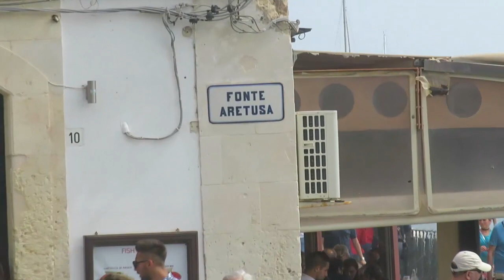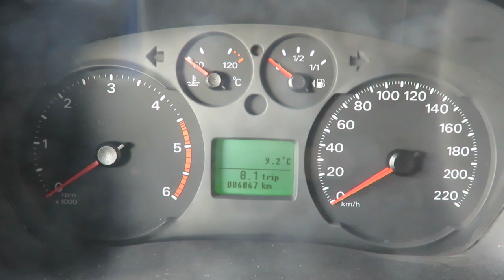Sizilien07 von Syrakus zum Etna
- Road-Movie einer Sizilien-Rundreise mit dem Wohnmobil vom 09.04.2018 – 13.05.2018

 - DIES IST EIN AMATEUR-FILM !!!

 - Verwendete Kameras:
       Eagle 4K

Die gesamte Reise ist in 9 Videos festgehalten (Gesamte Spieldauer rd.  4,5 Stunden)